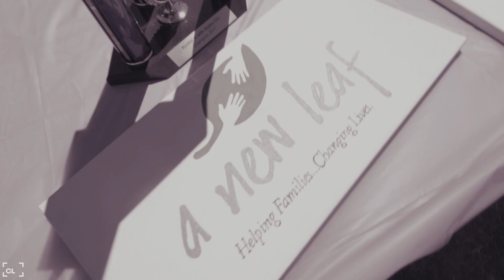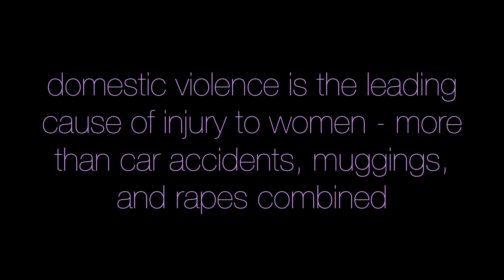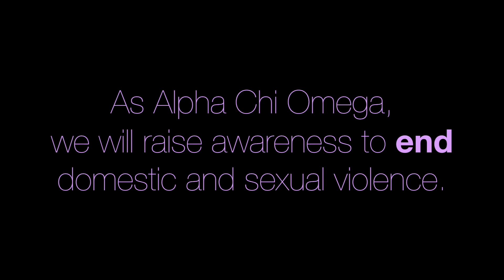ASU Alpha Chi Philanthropy 2018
Here's a peak into the life of an Alpha Chi as we offer service into the world. We fight daily for the awareness of Domestic Violence and work hands on with A New Leaf, and more specifically, The Autumn House!